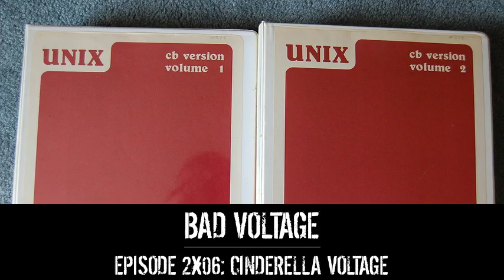Bad Voltage 2x06: Cinderella Voltage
Stuart Langridge, Jono Bacon, Jeremy Garcia, and special guest presenter Jeff Atwood present Bad Voltage, in which we all had baby hacker names, burner phones are probably not required, and:

[00:04:00] In the news this week: the 2038 problem, advertisers start boycotting YouTube over ads on hate speech videos, Apple and augmented reality, and speaking passwords out loud with your lips used for authentication
[00:21:23] Open Source Project Communication: historically open source projects used mailing lists and IRC. These days people use Slack and forums. What's the future of communication for these kinds of projects, particularly given the balance of openness vs convenience?
[00:46:00] Ads vs Recommendations: Google Home devices start doing ads for films, and everyone's pretty upset. But these aren't ads! They're recommendations. According to Google at least. Is this a legit argument? Where is the blurry line between an advert and a helpful suggestion?